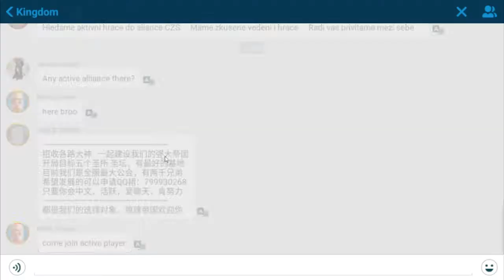Rise of Civilization Acampamento Barbaro Muito Lucro Atacalos